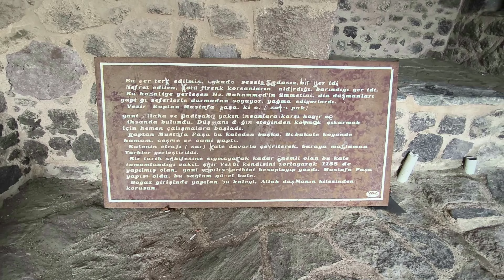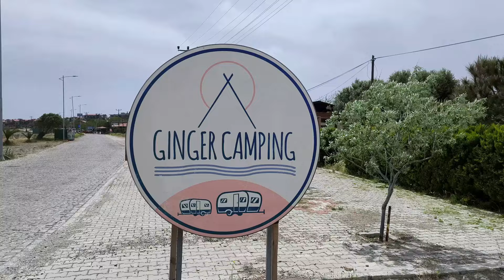KARAVANLA ASSOS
Karavanla geziyoruz . Assos Behramkale Babakale ve Kadırga Koyu deneyimlerimiz.